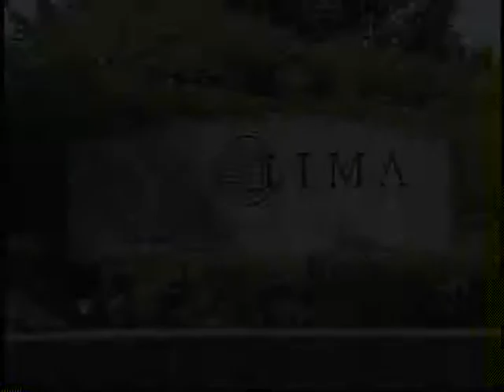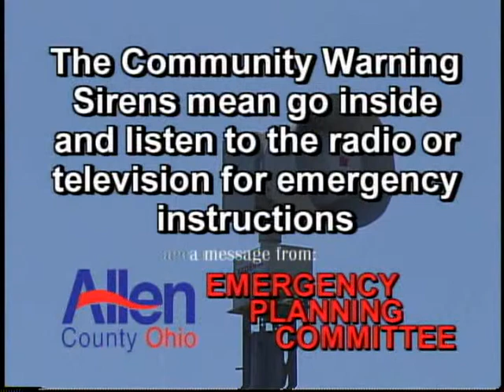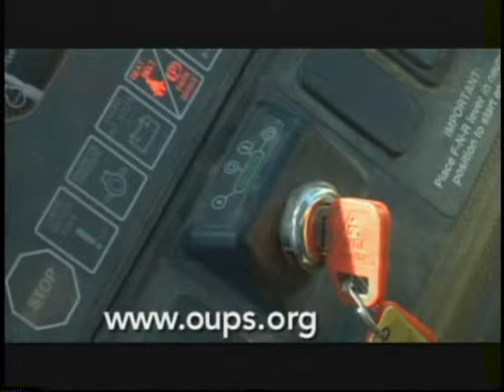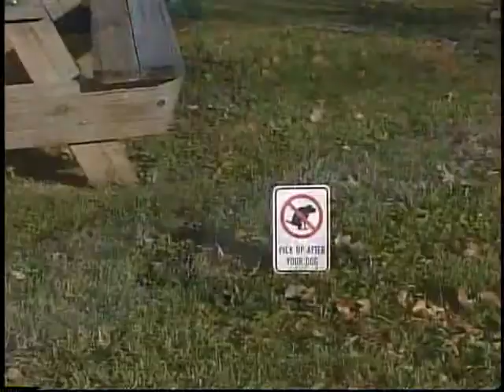Community Focus -- April 30, 2014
GTV2 Hostess Anne Decker interviewed Cindy Wood from the Veterans Memorial Civic and Convention Center and David Grim from the Allen County Fair; Tim Allison from Ohio Cycle Works and Chuck Wolfe from Family Promise; and Sandy McFay from A Lotta Love Pet Rescue.